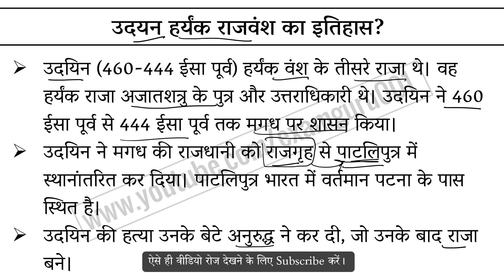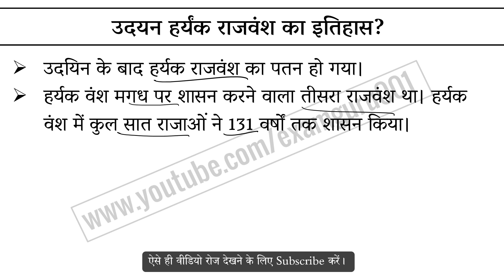उदयन हर्यंक राजवंश का इतिहास // History of Udayan in Haryanka Dynasty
Udayin was the third monarch of the Haryanka dynasty, which ruled the Magadha Empire in ancient India. He ruled from 460 to 444 BCE.

haryanka dynasty in hindi,, who established haryanka dynasty, haryanka dynasty was founded by, rulers of haryanka dynasty, haryanka dynasty time period, first king of haryanka dynasty, history gk in Hindi, Ancient India history gk, Indian history gk#Examguru